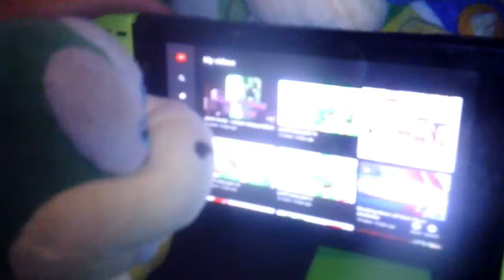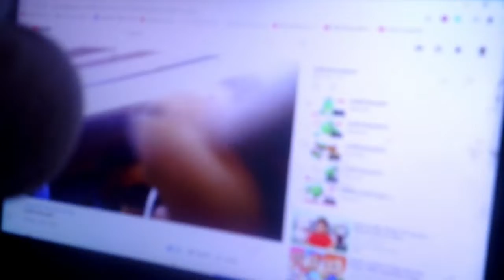plush vlog crew reaction to my videos part 3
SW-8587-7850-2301